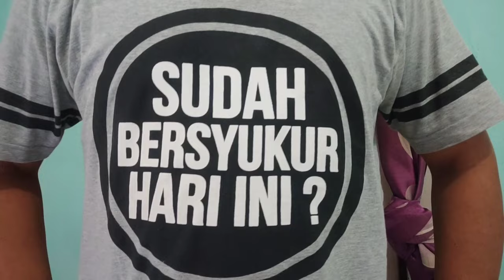Sambutan Singkat Habib Hanif Al Attas Pada Walimatul Ursy Habib Rizieq Shihab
Selamat dan Bahagia untuk Kehidupan Baru penuh makna Habib Rizieq Shihab Semoga Kebahagian akan terus Menaungi Perjalanan Beliau dan Keluarga